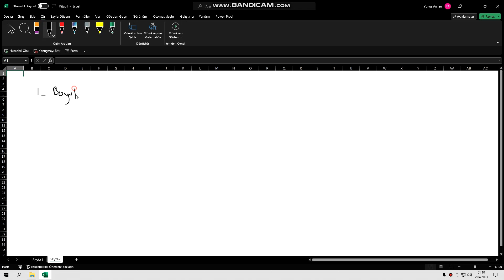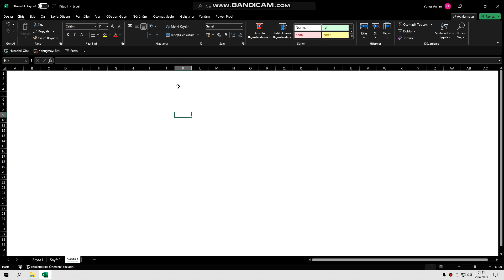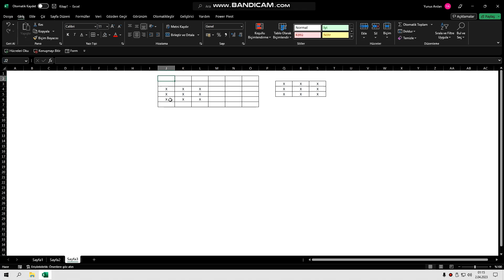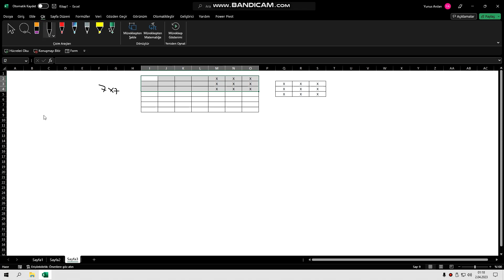Anlaşılır Ekonomi Python ile Makine Öğrenmesi-170 (Stride Nedir?)